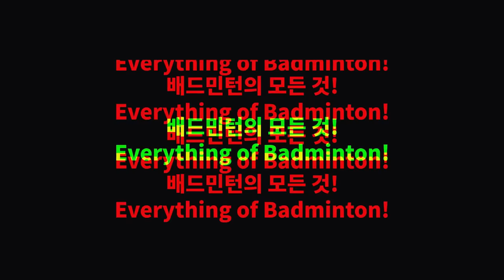백핸드 수비 고집하지 마세요!